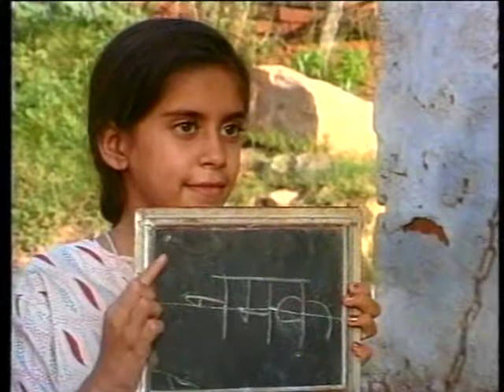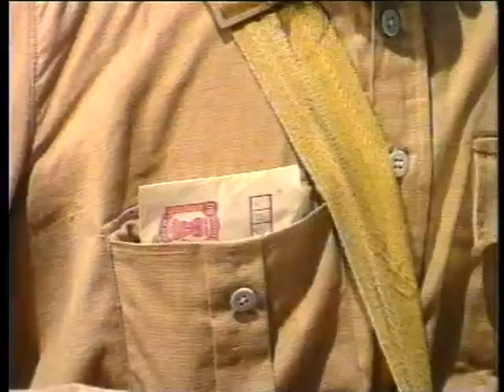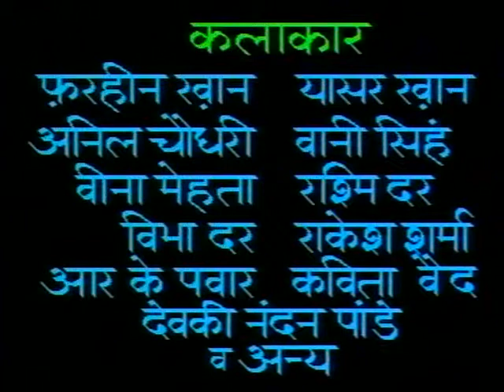Chauraaha Bhag 01 / चौराहा भाग 01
इस कार्यक्रम में अक्षर न और आ की मात्रा ा का ज्ञान और उसके उपयोग के बारे में बताया गया है।